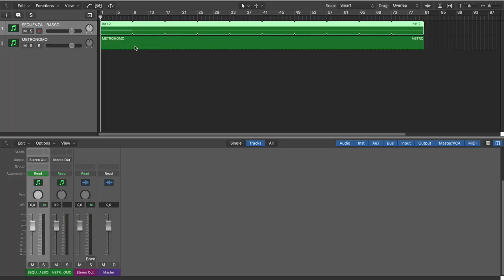OGNI BATTERISTA DOVREBBE USARLI LIVE! | StrumentiMusicali.net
Nel video di oggi , insieme a Struementimusicali.net, vi mostro alcuni prodotti che ogni batterista dovrebbe utilizzare live! Costano poco e salvano la vita!

♬ My gear:
Kits: